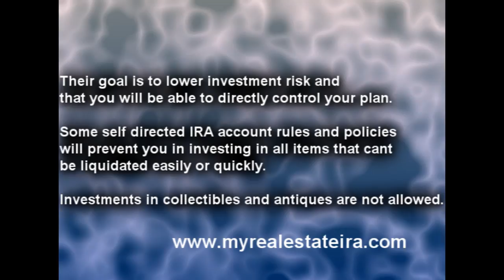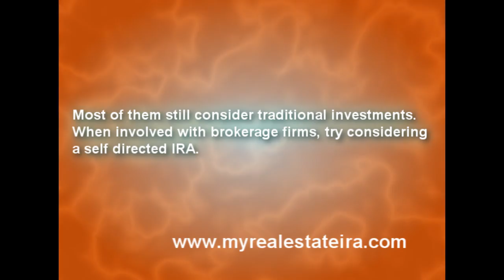It is not too late to go with Self Directed IRA